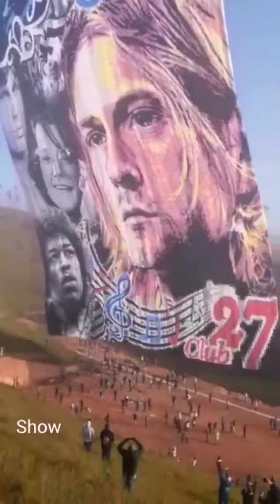PIÃO 48 - T.U.V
Vídeo de Canal Balão de Jornal by Grupo Baloany Suzano SP